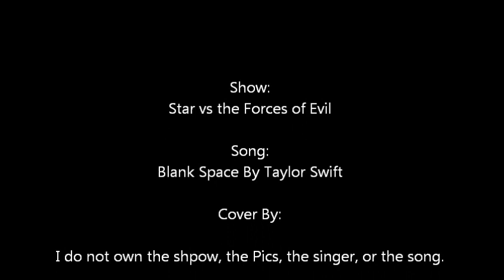Blank Space Tomco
Warning!
Ship between a Male Demon and a Teen Boy
If you don't like, then watch something else and don't comment please. This is for people who ship it.

so i was given a request for this song with this pairing, and here we are!
I love the ship and i hope this gets more people on the Tomarco bandwagon!